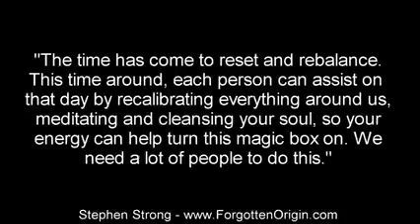We Wish you a MerryBrexit & a GreatConjunction 🌙❤️🎄🎁🎅✝️🕯️🔊🎶🥳